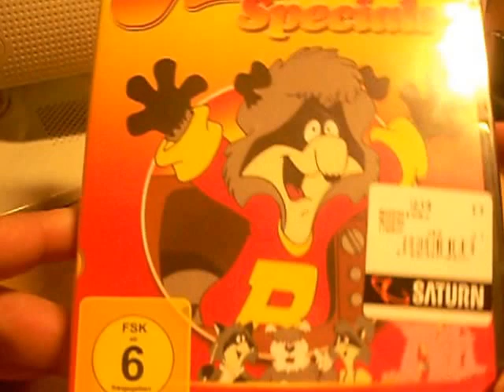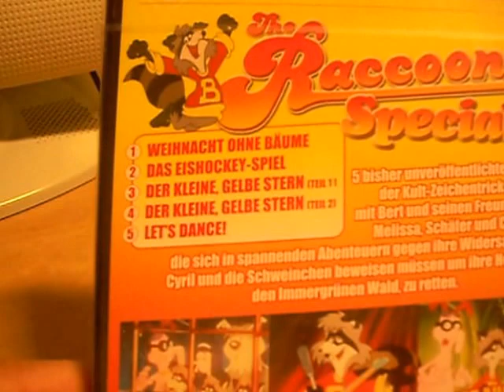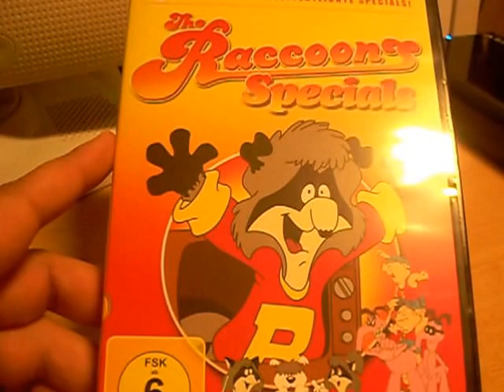DVD - The Raccoons Specials Unboxing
Unboxing der DVD Raccoons Specials